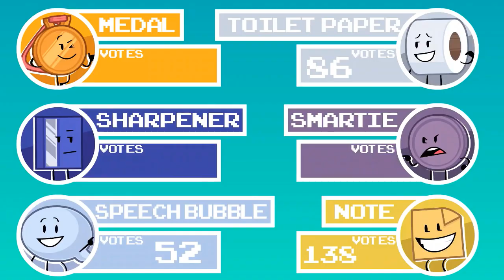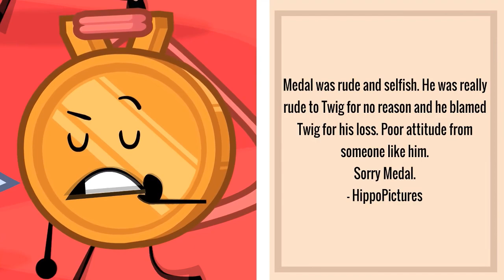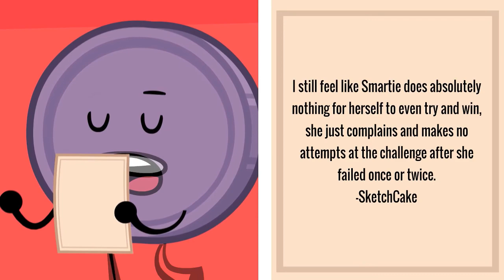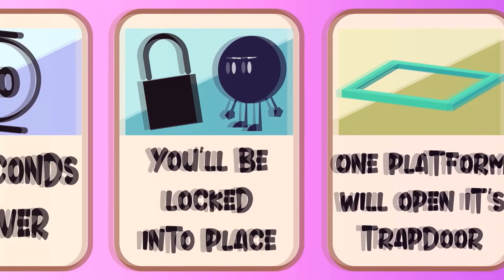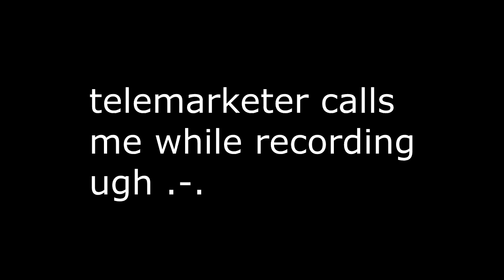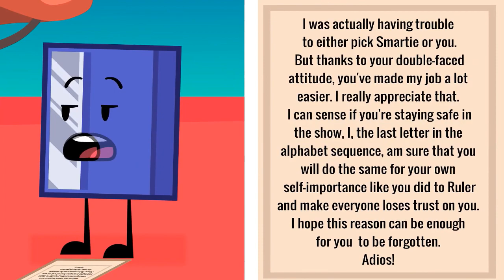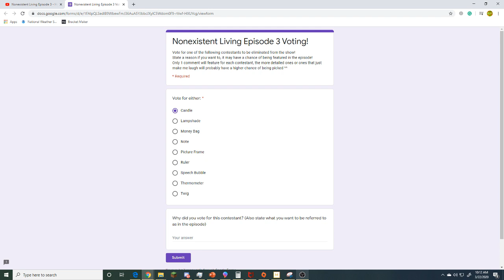Nonexistent Living Episode 3 Reaction!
Nonexistent Living made by the sensational Jordan The One!